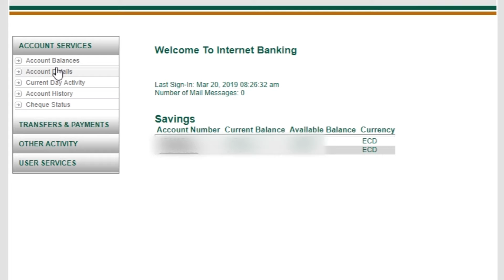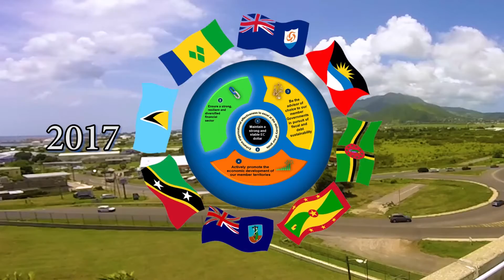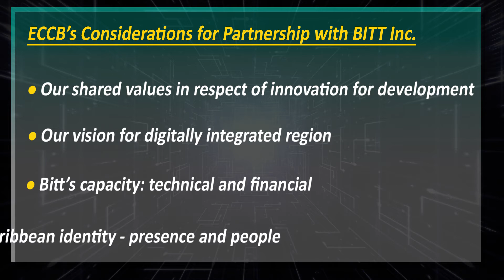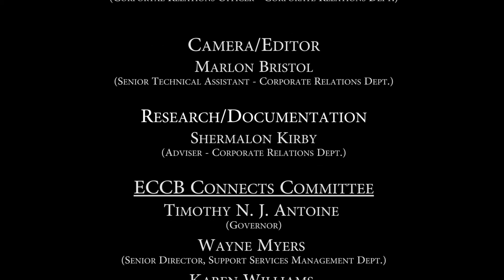ECCB Connects Season 9 Episode 11 - EC Digital Currency Pilot Project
As work on the Eastern Caribbean Central Bank's EC Digital Currency Pilot Project advances, we share with you what this ground breaking initiative means for the people of the Eastern Caribbean Currency Union (ECCU).